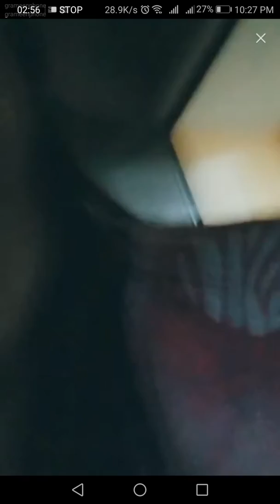Bigo talk new part-8